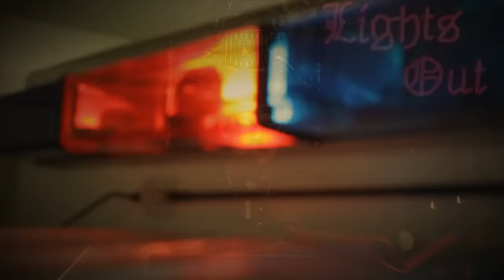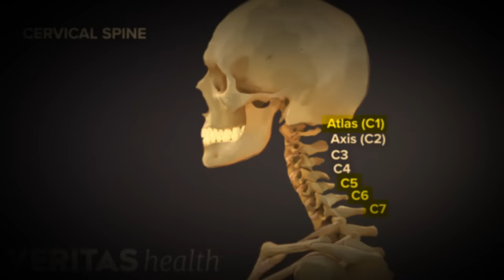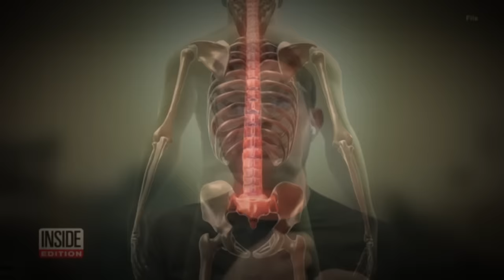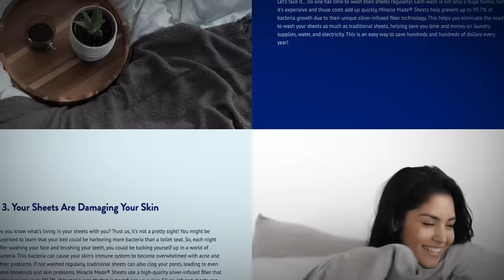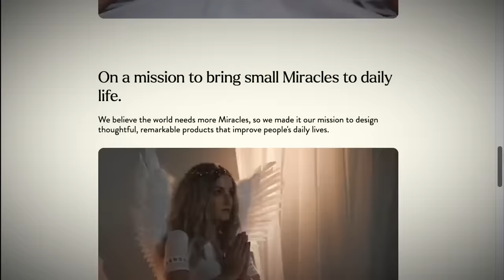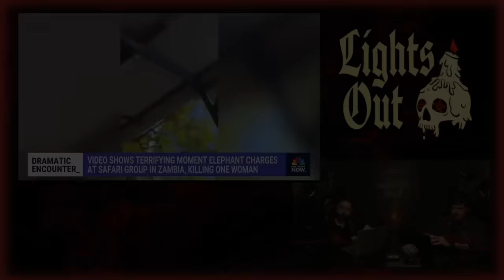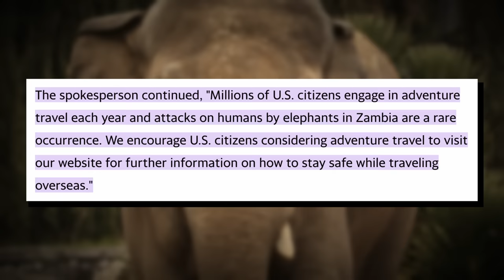5 TRUE Vacation Horror Stories That Will SHOCK You To Your Core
Medical extortion in a foreign land, the largest land mammal charging a safari tour, a crocodile set loose on an airplane mid-flight, an unsuspecting sand pit swallowing 2 children, and 4,000 drunken people locked in a steaming, 900-foot porta-potty for 8 days straight— what do they all have in common? They’re here to ruin your next vacation.

RocketMoney - Cancel Your Unnecessary Subscriptions NOW!

00:13 What's Up Everybody
03:09 - Malpractice In Mexico
26:54 - Zambian Nightmare
33:36 - Aerial Reptile
40:25 - Tragedy At The Beach
56:01 - Poop Cruise
1:31:36 - Final Thoughts